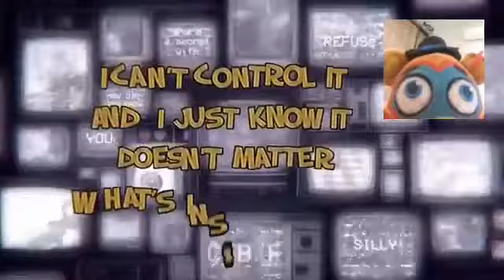DØNT ŁĮSTĘN ( @Jakeneutron ) feat Glamrock freddy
Thx u so much @Jakeneutron for making this amazing song